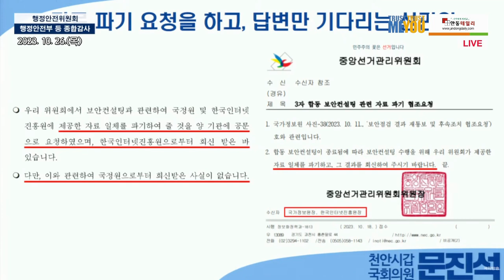문진석 의원, "선관위가 헌법상 독립기관이 아니고 국정원의 하수기관 아니겠습니까?" "자료 폐기했다고 해서 순진하게 다 받아들이시면 안됩니다! 이 문제 심각합니다! 사실은..."